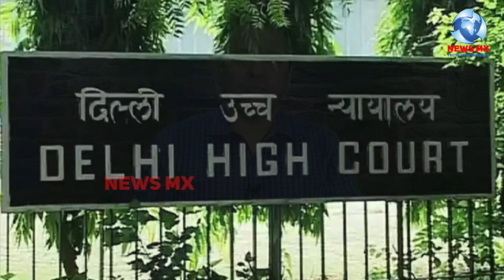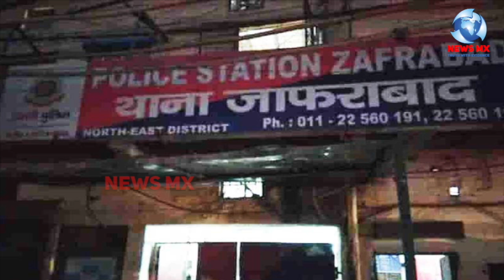शाहरुख़ पठान ने जेल प्रशासन पर लगाया प्रताड़ना का आरोप , नार्थ ईस्ट दंगे का आरोपी है शाहरुख़